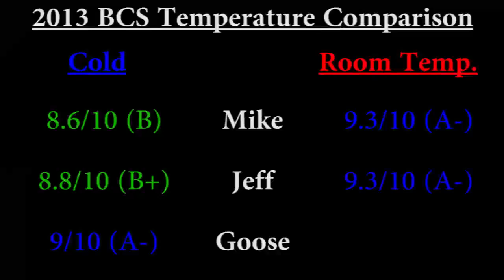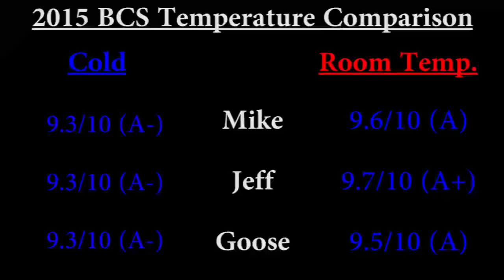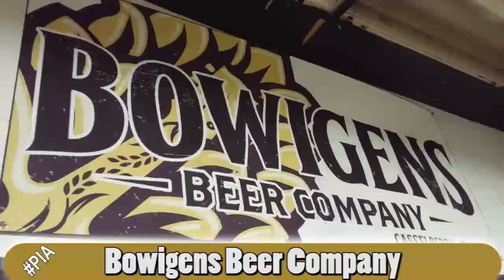2013-2015 Bourbon County Stout Vertical (Ep. 12)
3:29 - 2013 Bourbon County Tasting (Cold)
8:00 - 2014 Bourbon County Tasting (Cold)
14:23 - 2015 Bourbon County Tasting (Cold)
29:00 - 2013 Bourbon County Tasting (Room Temp.)
31:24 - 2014 Bourbon County Tasting (Room Temp.)
36:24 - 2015 Bourbon County Tasting (Room Temp.)
39:05 - Plug It Anywhere Section!
39:23 - WOB Plugs
41:09 - Coasters Pub & Biergarten (Melbourne, Florida)
41:34 - Mike plugs Bowigen Beer Company
42:51 - Brewlando Tours

Twitters-
Mike- @thebarpodcast